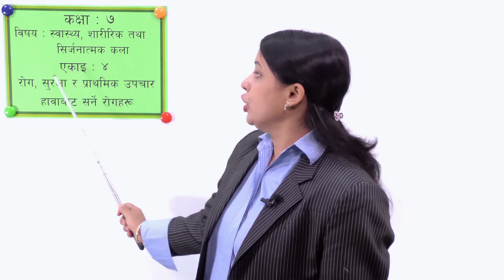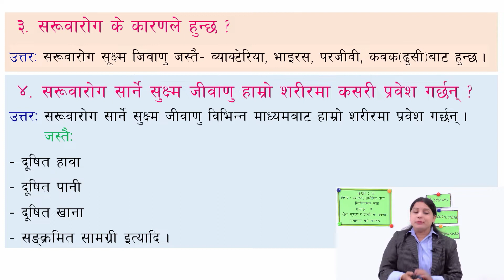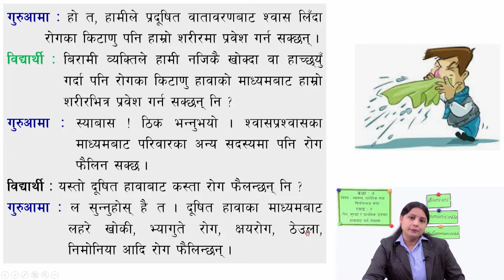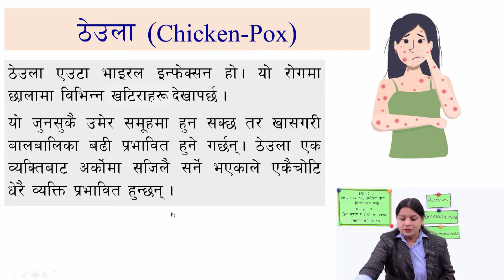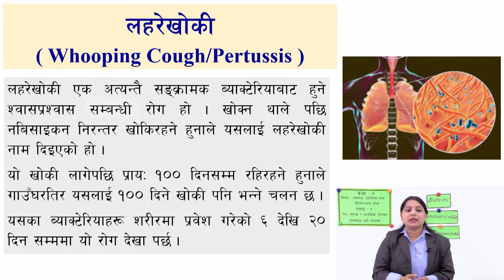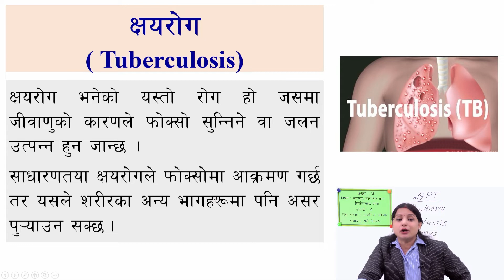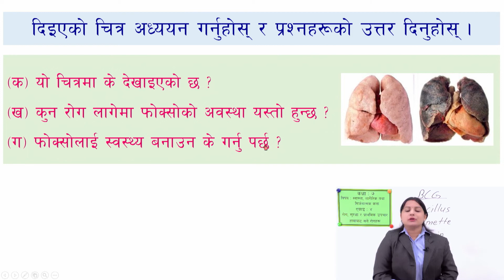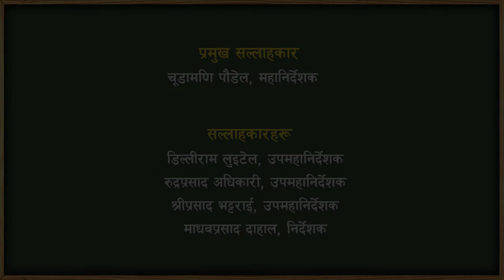१४ कक्षा ७ स्वास्थ्य एकाइ ४ रोग, सुरक्षा र प्राथमिक उपचार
कक्षा ७
स्वास्थ्य
एकाइ ४ रोग
 सुरक्षा र प्राथमिक उपचार

सानोठिमी, भक्तपुर
© Center For Education and Human Resource Development
Sanothimi, Bhaktapur